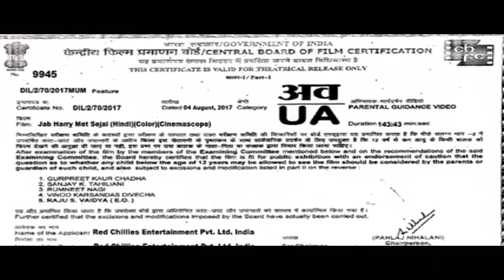Jab Harry Met Sejal Masala Gossip Review